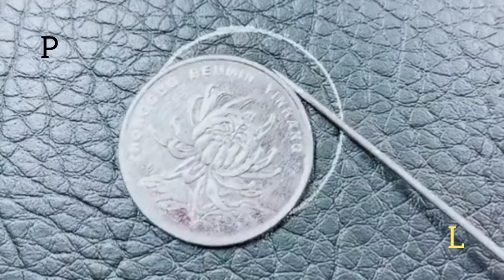khâu vá lỗ thủng nhỏ cực đẹp vàdễ làm(extremely nice little hole patch sewing instructions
👉Mọi người xem kỹ là làm đc nha